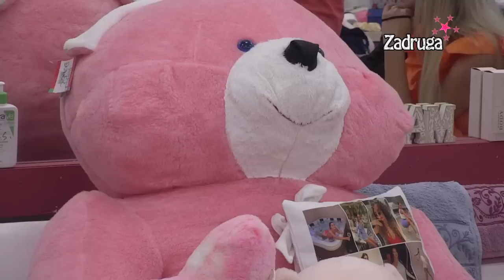Zadruga 6 - Bungiši ispunili sve prohteve sa Anđeline liste želja - 06.05.2023.